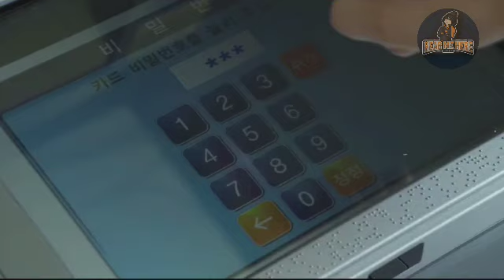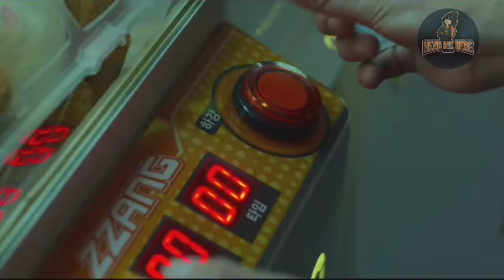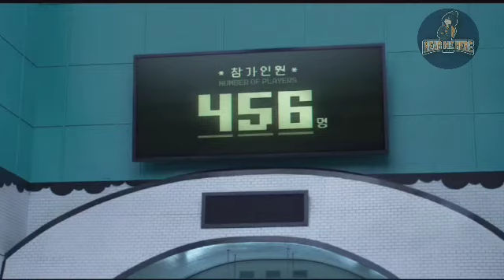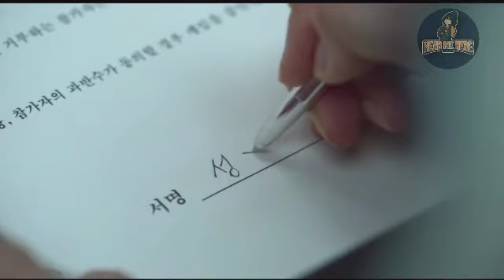SQUID GAME Ep 1 | Hear Me Here | KOREAN DRAMA TAMIL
The series revolves around a contest in which 456 players, all drawn from different walks of life but each deeply in debt, play a series of children's games with deadly penalties if they lose for the chance to win a ₩45.6 billion prize.[a] Hwang had conceived of the idea based on his own economic struggles early in life as well as the class disparity in South Korea. Though he had initially written it in 2009, he was unable to find a production company to fund the idea until Netflix took an interest around 2019 as part of their drive to expand their foreign programming offerings. Hwang wrote and directed all nine episodes himself.

Squid Game received critical acclaim and attracted international attention. Within a week of its release, it became one of Netflix's most-watched programs in several regional markets; within its first 17 days of release, it attracted more than 111 million viewers, surpassing Bridgerton as the network's most-watched series to date.